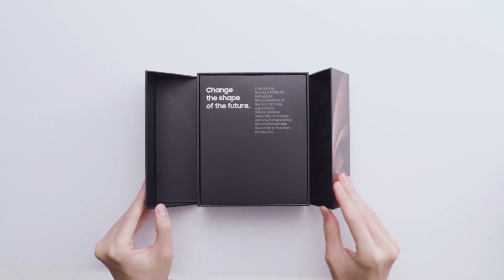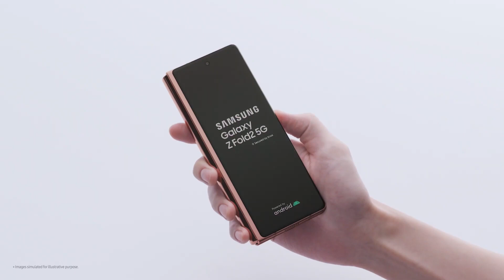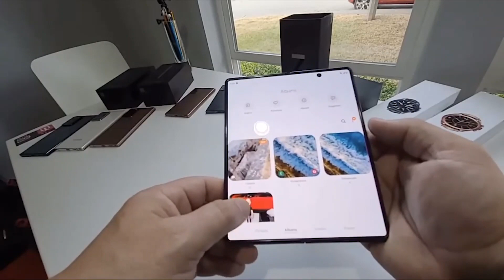Samsung Galaxy Z Fold 2 5G Unboxing